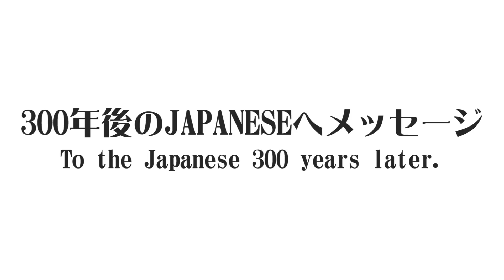「300年後のJAPANESE」vol. 17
現代人の私たちから未来の人々へ。
vol.17 テーマ　「メッセージ」